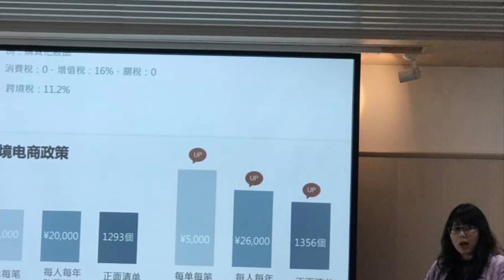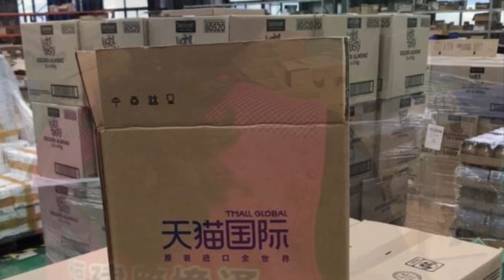馬祖日報2019-04-05影音／移地教學-3 海大馬祖校區福州、平潭交流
日期：2019/04/04
地點：平潭
資料：海大馬祖校區
　海大馬祖校區成立著眼於兩岸漁業、養殖事業發展，學程設計中以移地大陸交流、教學、觀摩為其中一個區塊，今年大二師生81人於3月31日走最近黃岐航線到福州、平潭一帶交流，5日返回基隆。
　馬祖設立大學分校是地方發展軸心，不但是區域升級指標，也是進步最大能量，藉由學術專業及年輕活力加入，呈現嶄新氣息。